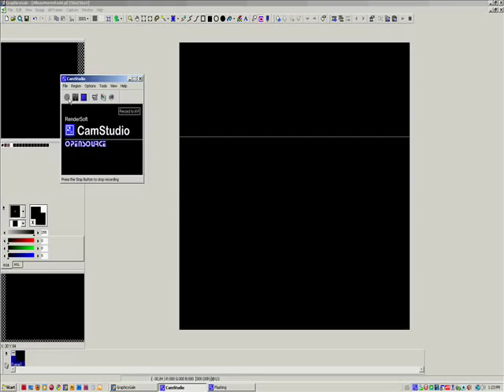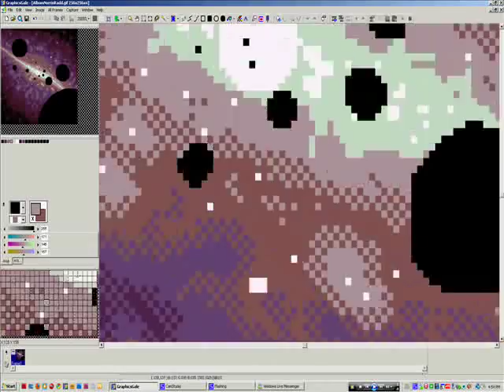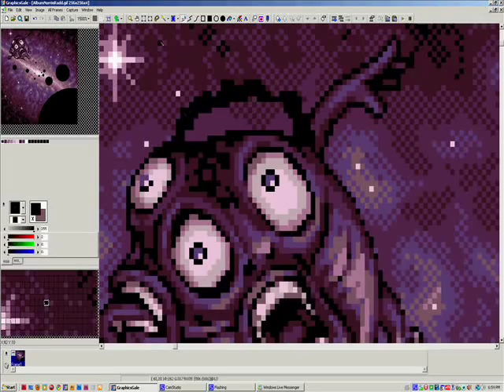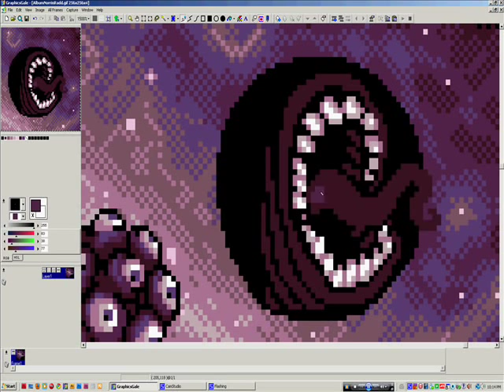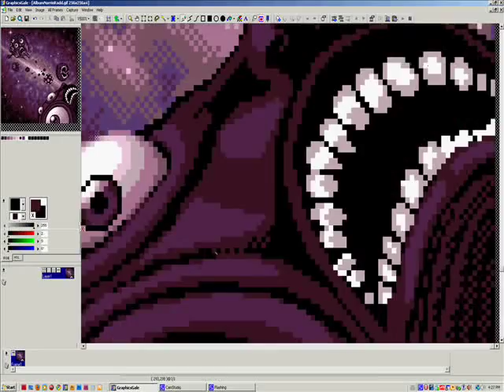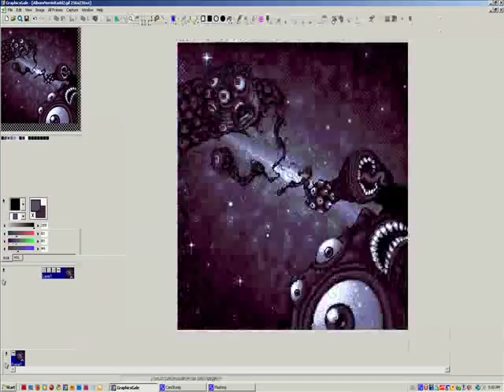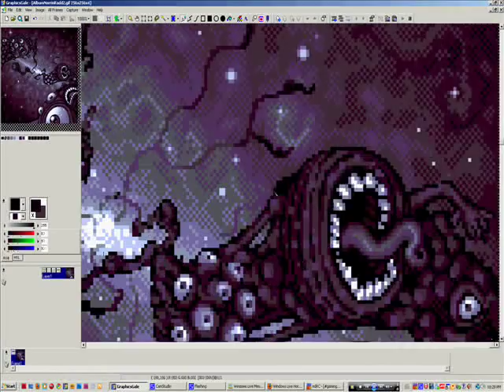Norrin Radd "Anomaly" album cover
Heres the drawing process of the cover of Norrin Radd's latest album, "Anomaly".
You can download it for free and/or purchase the album
I did this quite a while ago but waited for the album to come out before uploading the video and the cover.
The songs in the video are "Becoming superliminal" and "Nucleation of a child universe", tracks 11 and 12 on the album.

You can look at the final piece at my pixel art gallery